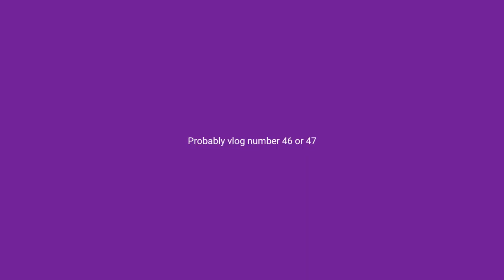SEXY QUADS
Work and suck and home and Dr's and drones.

Season 1!

Youtube.com/CALLMEJPIZZLE